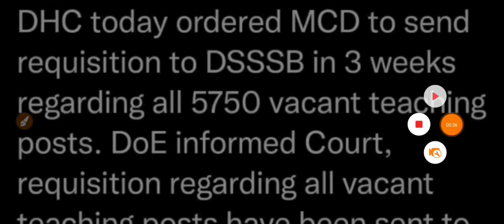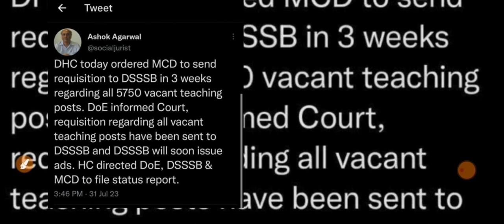dsssb अब आएगी vacancy || Order जारी किया || Dsssb Vacancy 2023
dsssb prt
dsssb prt ka form kaise bhare
dsssb prt ka syllabus
Mcd vacancy 2023
dsssb 2023
dsssb pgt